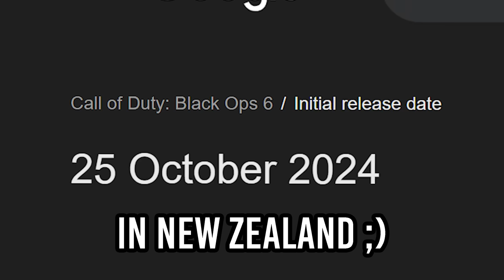This Reward Takes 300 Days to Unlock in MW3.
So today I completed my final challenge in Modern Warfare 3 and Warzone and this also just so happens to be the longest grind that the game had to offer. That is hitting Max Prestige.. Prestige 25, Level 1250. Once you hit this, you unlock Mastery Rewards so I had to do it.